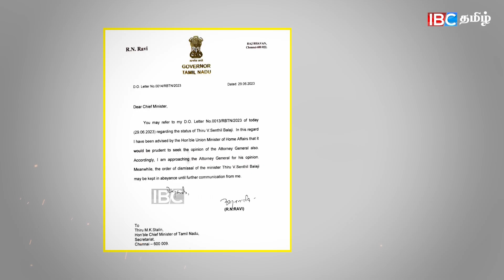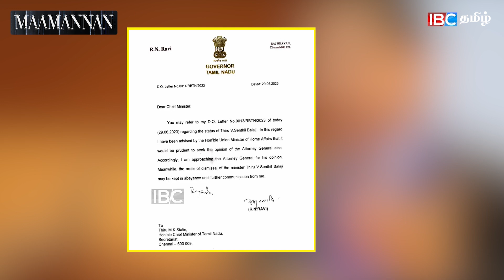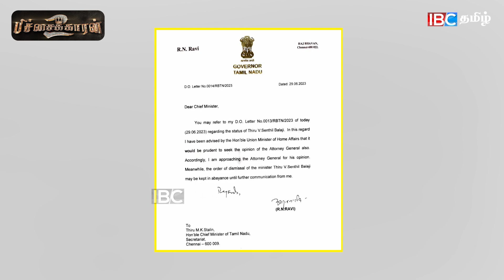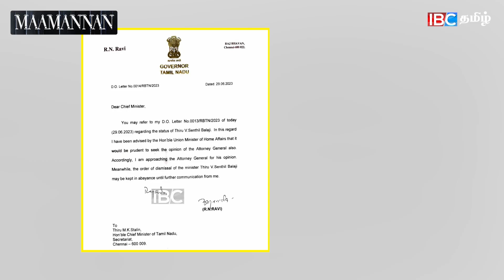Senthil Balaji Dismiss முதல் நிறுத்திவைப்பு வரை.. RN Ravi முடிவுகளில் அடுத்தடுத்த மாற்றம் ஏன்? | DMK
Senthil Balaji Dismiss முதல் நிறுத்திவைப்பு வரை.. ஆளுநர் RN Ravi முடிவுகளில் அடுத்தடுத்த மாற்றம் ஏன்? | DMK | MK Stalin